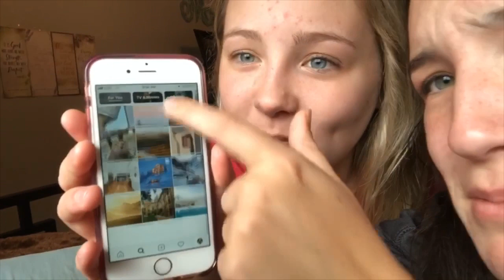welcome days//mags & hays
mags and haley went down to welch college in gallatin, tn for welcome days. they vlogged their time there so here their vlog